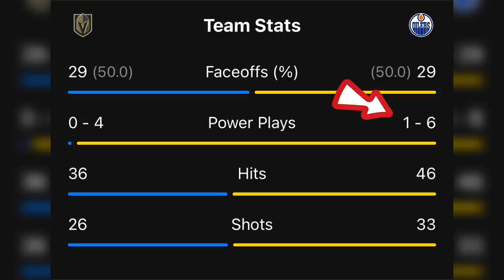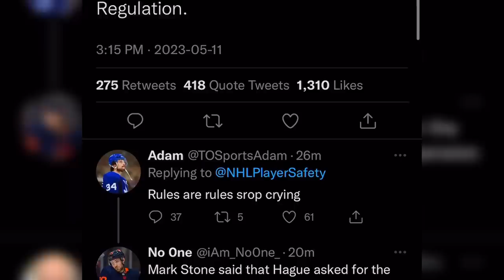This is what happens when NHL refs don’t do their job.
In game 4 between the Edmonton Oilers and The Vegas Golden Knights.. we saw another blowout victory but this time in favour of the OIlers. Now the emotions of this game went up a notch as we saw alex pietrangelo slash Leon Draisaitl. Darnell Nurse also received a 1 game suspension for instigating a fight in the final five minutes of regulation. We cover this NHL playoff game & more in this video.